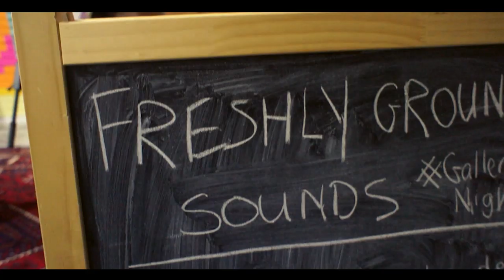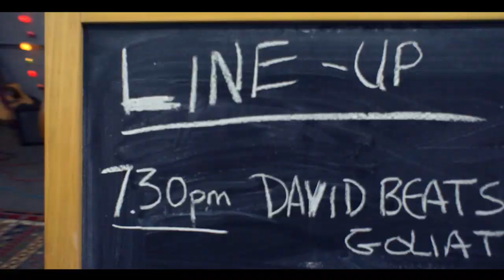Different Tones: The Freshly Ground Sounds Story - Trailer 2014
A trailer for an independent film that we'll be showcasing around the world in 2015. Want your original music featured in the film or be part of the story? Use FilmMeFresh on Facebook or Instagram FreshlyGroundSounds @FreshlyGroundSounds.

Credits: Directed by Kevin Sebastian // Editors: Brendan Lopez and Kevin Sebastian // Audiographer: Anastasia Mankhaeva // Associate Producer: Rachel Lewis

Trailer Music Credits - "Postcards" - Keith Kenniff